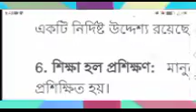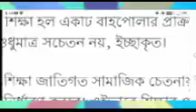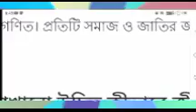শিক্ষার প্রকৃতি সম্পর্কে আলোচনা করো#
এই ভিডিওতে শিক্ষার সংজ্ঞা এবং প্রকৃতি সম্পর্কে আলোচনা করা হয়েছে।
এই ভিডিওটি উদ্দেশ্য হলোশিক্ষা প্রকৃতি সম্পর্কে সকলকে অবগত করা, জাতি সকলে শিক্ষার প্রকৃতি গুলি সম্পর্কে জানতে পারে।

এই ভিডিওটি google-এর একটি ওয়েবসাইট থেকে সংগ্রহ করা হয়েছে।